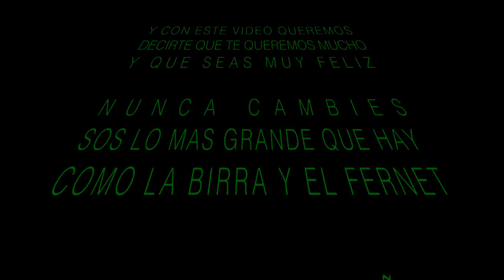Feliz cumpleaños Mym! Te queremos ♥